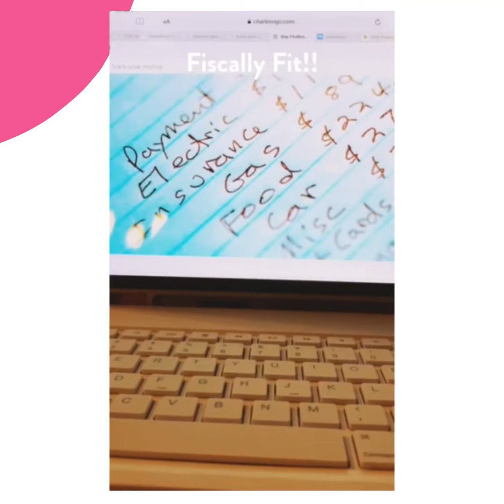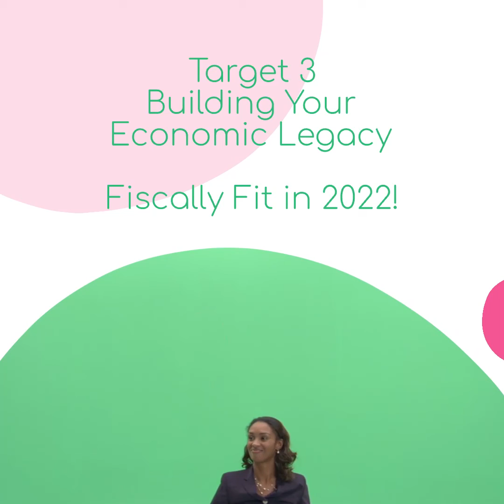Target 3: Money Monday$: Fiscally Fit in 2022! Part I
Alpha Kappa Alpha Sorority, Incorporated
Kappa Omega Chapter
Target 3 - Credit Monitoring and Repair
Mondy Monday$
Series II, Part 1
1/10/2022